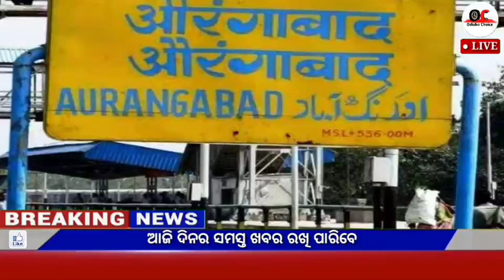Naveen patnaik new scheme in odisha||today evening news||kalia yojana 7th installment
Video About-

25 February odia news 25 February news odia, 25 February 2022 odia news,weather report,today's news,news 30 live odia,kalia yojana

                          JAYJAGANATHA